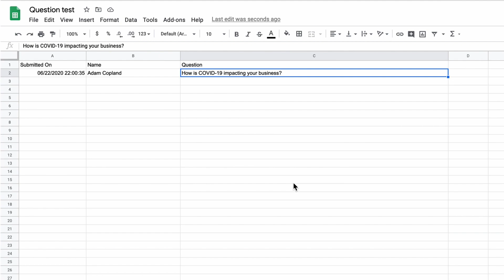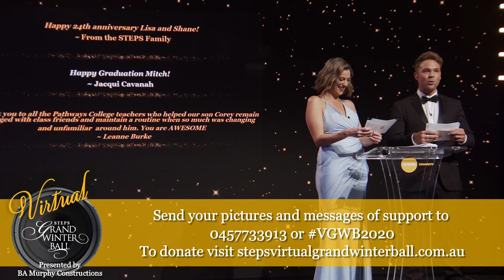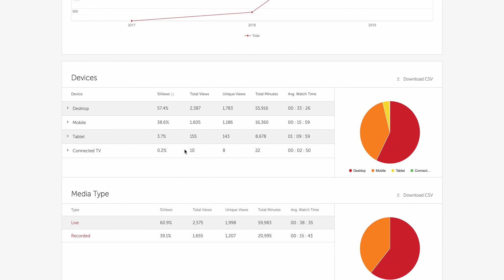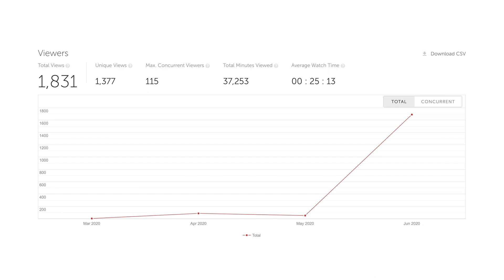How do you elevate your online event content? | Nectar Creative Communications VLOG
Nectar Creative Communications | VLOG | How do you elevate your online event content?

VLOG Thought Sharing Session with:

Peta Moore - Managing Director, Nectar
Nick Moore - Event Sales Director, Nectar
Tiffany Bower - Senior Conference Producer, Nectar

Nectar Creative Communications | Event Planning and Management Brisbane

Nectar Creative Communications can deliver any or all the following services for you...

Project Management
Event Design / Décor and Theming
Branding and Communication
Event Marketing
Program and Content Design
Technical Staging and Audio-Visual Management
Speaker, MC and Entertainment Sourcing and Management
Printing and Design Management
Displays and Exhibition Management
Registration and Secretariat Services
Budget Management and Reporting
Venue Sourcing and Management
Accommodation Sourcing and Management
Risk Assessment / OHS Management
Insurance / Security
Post Event Services and Reporting